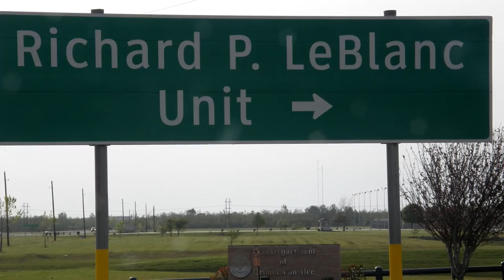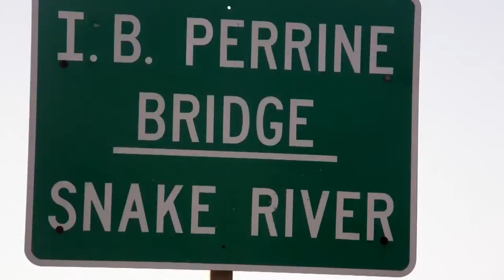Altar Of exchange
my first video hope you like it share it with the world